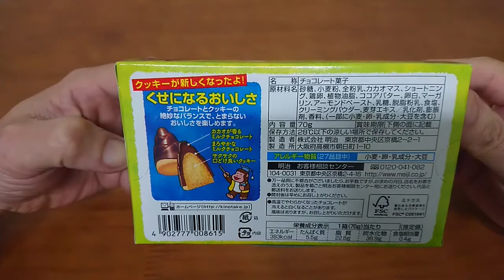meiji 竹筍造型餅乾